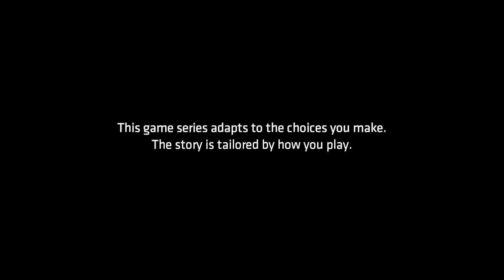Batman The Enemy Within Part 15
Stupid Youtube. You are clearly a room full of monkeys.

From Wikipedia: Like most Telltale games, the game features a similar episodic format found in other titles (such as The Walking Dead, The Wolf Among Us and Tales from the Borderlands). The player controls Batman and his alter-ego Bruce Wayne, with the game evenly split for both characters. The game features a branching narrative, similar to past Telltale games, giving the player options in approaching a situation and having that choice affect later events in the game. If the player had played the previous game, choices made, such as saving certain characters or stopping a criminal, may also be imported, though the game can be played as a standalone title. The game includes action sequences that are resolved similar to Telltale's other games, using quick time events. The series also includes investigation sequences, allowing the player to use Batman's detective skills to investigate areas. Sections of the game also present situations to the player where they may choose to approach as Bruce Wayne or as Batman. Crowd Play, a feature implemented in the predecessor, also returns for The Enemy Within, allowing streamers to let their audience interact with their session with the game.